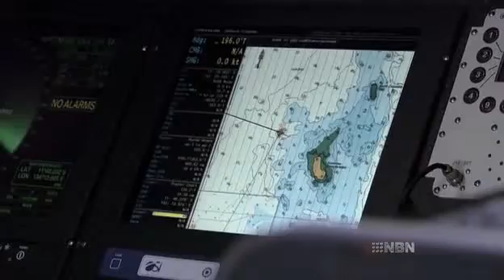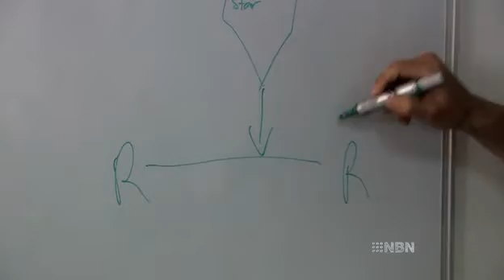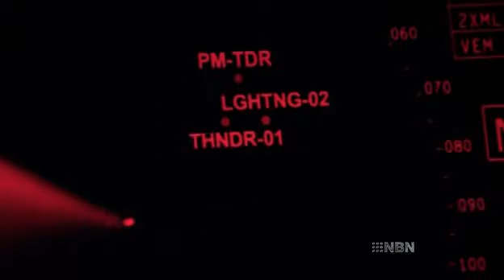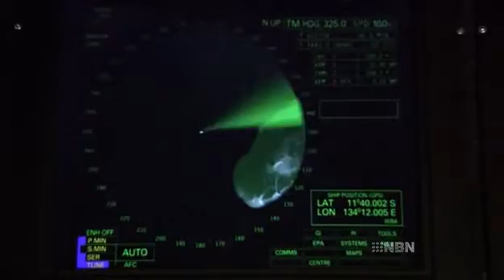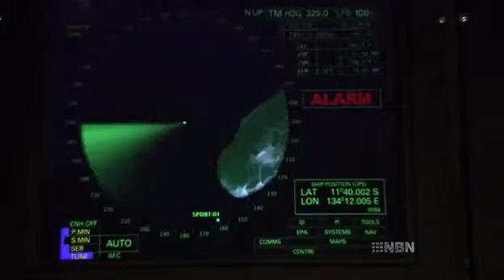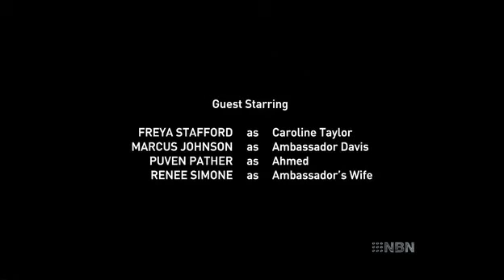Sea Patrol - [Staffel 4 Folge 1] ENGLISCH